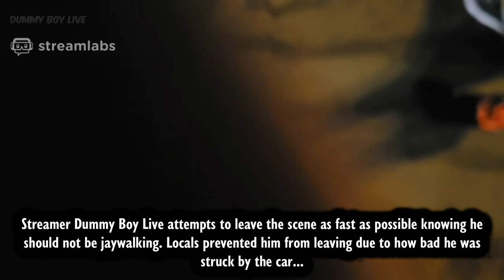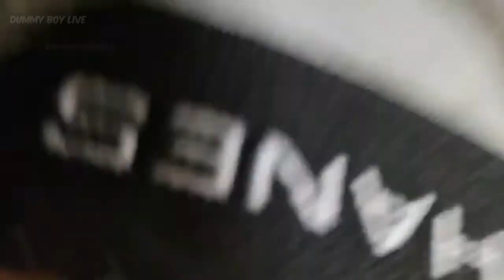MUST WATCH: Twitch Streamer Gets Hit By A Car Live After Jaywalking (Hospitalized)